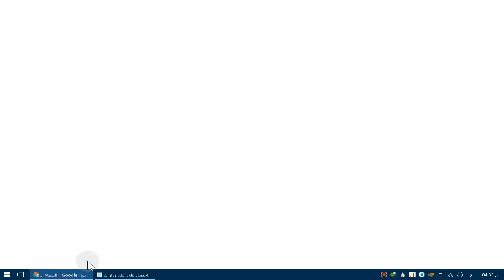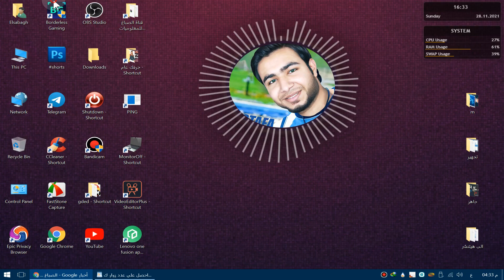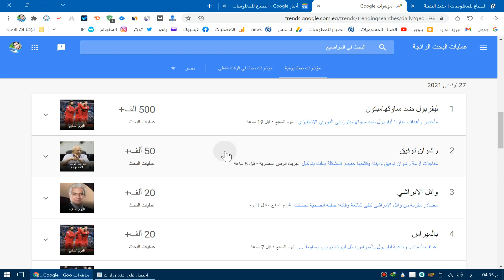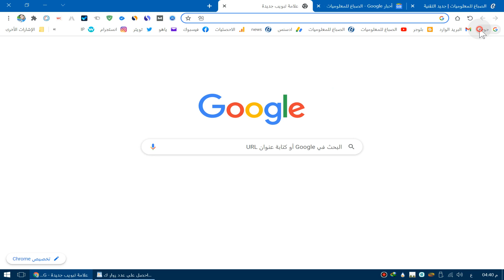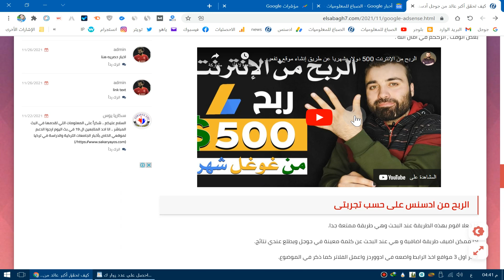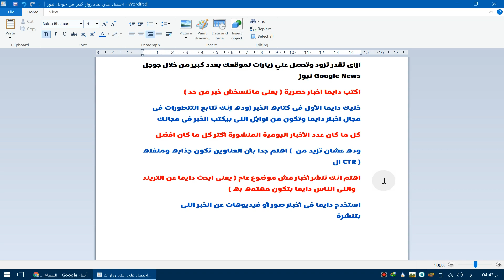احصل علي عدد زوار كبير لموقعك من جوجل نيوز Google News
ازاى تقدر تزود وتحصل علي زيارات لموقعك بعدد كبير من خلال جوجل نيوز Google News
اكتب دايما اخبار حصرية ( يعنى ماتنسخش خبر من حد )
خليك دايما الأول فى كتابه الخبر (وده إنك تتابع التتطورات فى مجال اخبارك دايما وتكون من اوائل اللى بيكتب الخبر فى مجالك
كل ما كان عدد الأخبار اليومية المنشورة أكتر كل ما كان افضل
اهتم جدا بأن العناوين تكون جذابه وملفته ( وده عشان تزيد من ال CTR )
اهتم انك تنشر أخبار مش موضوع عام ( يعنى ابحث دايما عن التريند واللى الناس دايما بتكون مهتمه به )
استخدم دايما فى أخبارك صور أو فيديوهات عن الخبر اللى بتنشرة

قناة الصباغ للمعلوميات هي قناة تهتم  بتقديم دورات تكنولوجيا المعلومات شروحات في المجال التقني، كما أنها تركز على شروحات واسترايتيجيات الربح من الإنترنت بأكثر من طريقة بكل سهولة  و تمنحك رحلة مسلية فى عالم المعرفة والعلم والتكنولوجيا والترفيه قناة الصباغ للمعلوميات مرشدك إلى كل ما هو جديد ومميز وغريب فى عالم المعلوميات.
جميع الحقوق محفوظة لقناة الصباغ للمعلوميات